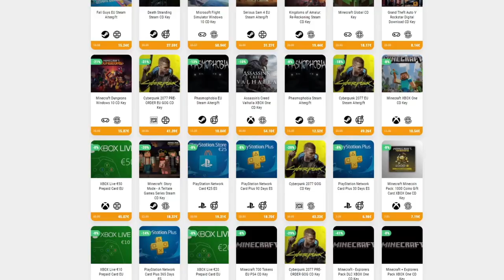EL CAMINO A LAS CATACUMBAS • Ender Lilies - Episodio 04